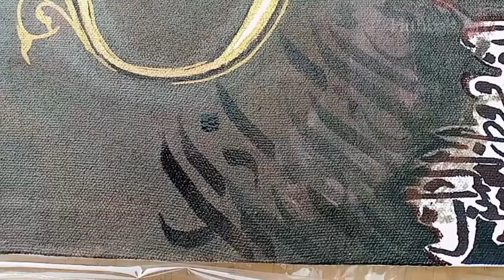Modern Arabic Calligraphy | Surah Rahman | Black-Golden Calligraphy | Acrylic Painting | Hubba's Art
Hi Viewers, Hope you are all well
Today's video is about the beautiful modern calligraphy
of Surah Rahman.
Basically, it is modern calligraphy made by using
basic calligraphic techniques like tracing and free-hand calligraphy.
This piece of Art will definitely increase the beauty of
comment section.
The material used in this calligraphy is following:
a large canvas
painting brushes
lead pencils
small scale
black marker
golden marker